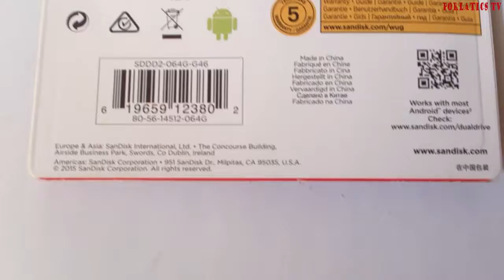SandDisk Ultra - Dual USB Drive 3.0 - 64GB Pen Drive